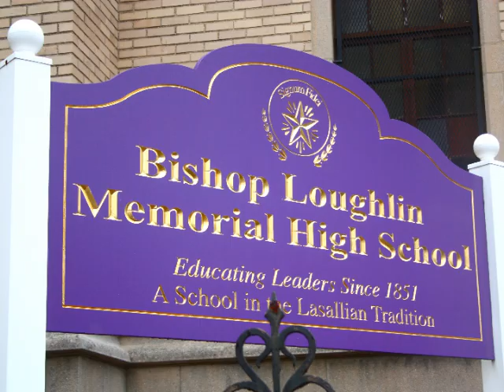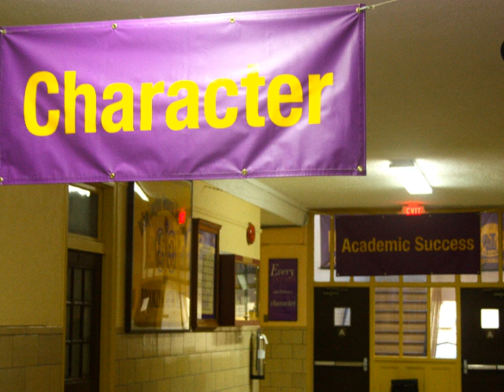LaSalle Hall Facilities Overview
A powerpoint of images from the living facilities and school at BHGHNY's boys program.